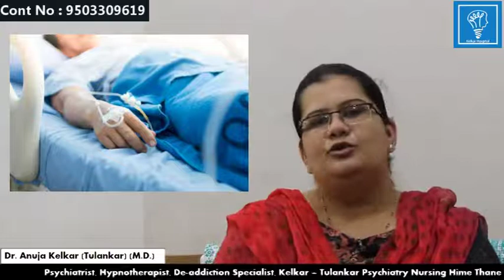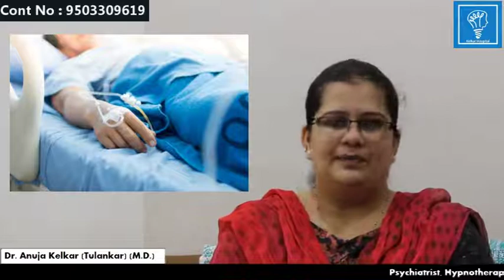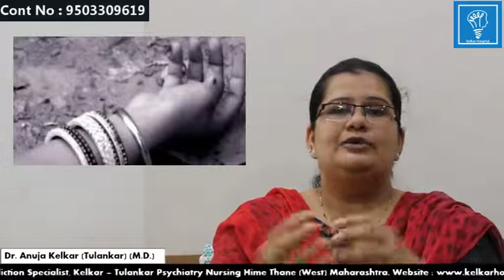Depressin Case Study - (Hindi) - डिप्रेशन का पेशंट By Dr. Anuja Kelkar (Tulankar) (M.D.)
Relation between Depression & Addiction - डिप्रेशन और व्यसनाधीनता का संबंध - by Dr. Anuja Kelkar

Depression - (Marathi) - मानसिक आजाराची तीव्रता  By Dr. Anuja Kelkar (Tulankar) (M.D)